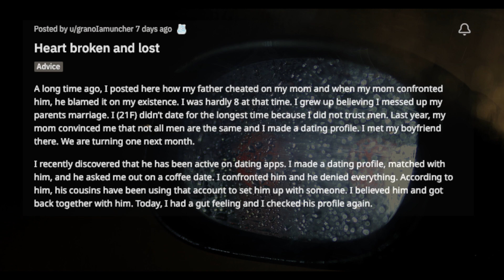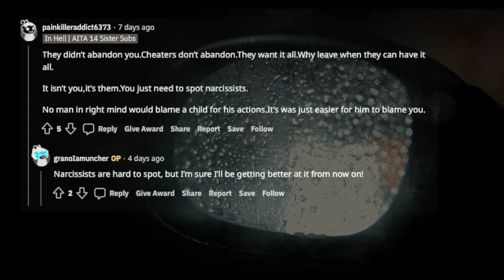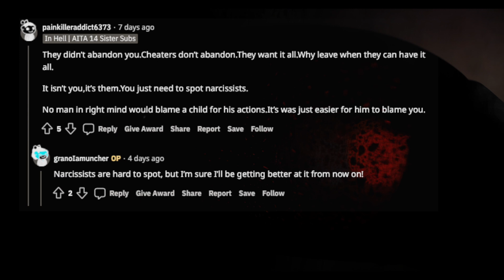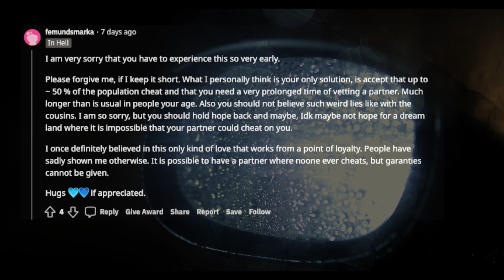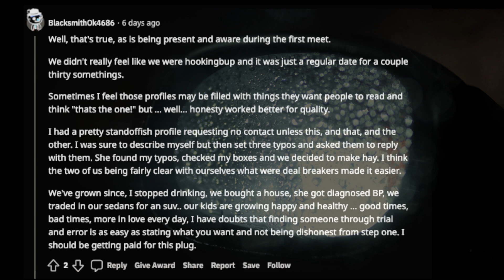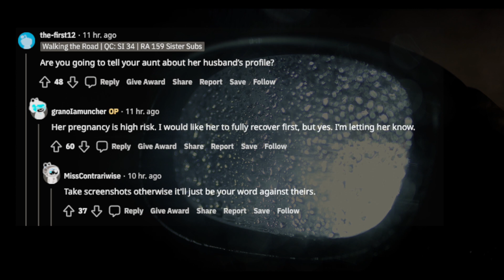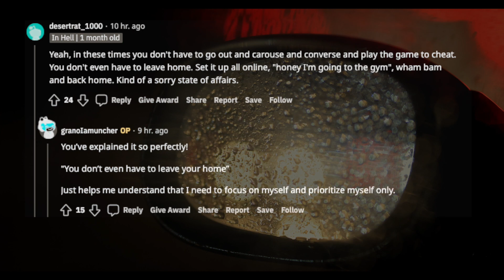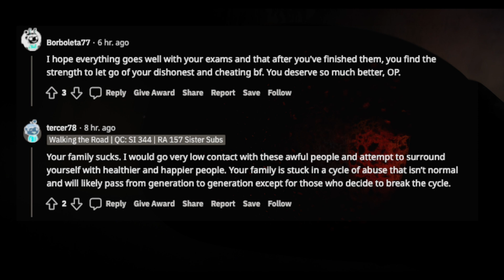TBC 1046 Heart broken and lost, he has been active on dating apps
A long time ago, I posted here how my father cheated on my mom and when my mom confronted him, he blamed it on my existence. I was hardly 8 at that time. I grew up believing I messed up my parents' marriage. I (21F) didn’t date for the longest time because I did not trust men. Last year, my mom convinced me that not all men are the same and I made a dating profile. I met my boyfriend there. We are turning one next month.
I recently discovered that he has been active on dating apps. I made a dating profile, matched with him, and he asked me out on a coffee date. I confronted him and he denied everything. According to him, his cousins have been using that account to set him up with someone. I believed him and got back together with him. Today, I had a gut feeling and I checked his profile again.

Checked other dating apps just to find the other cheaters in my family